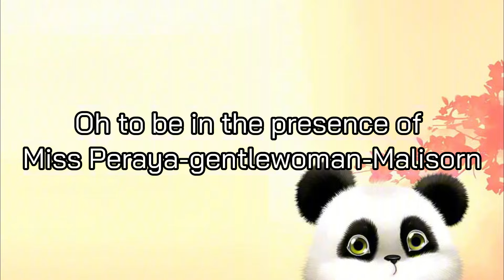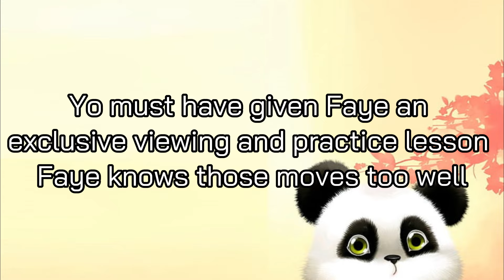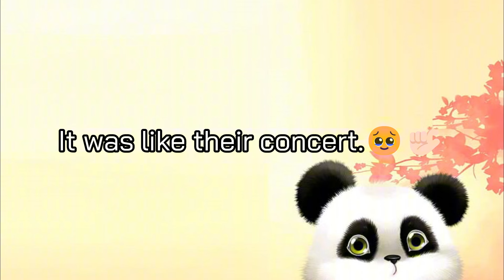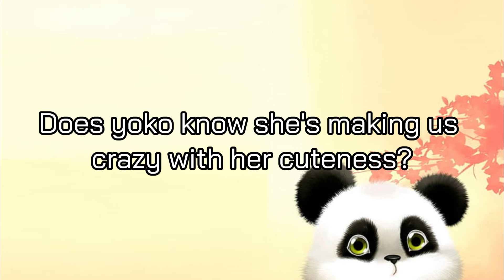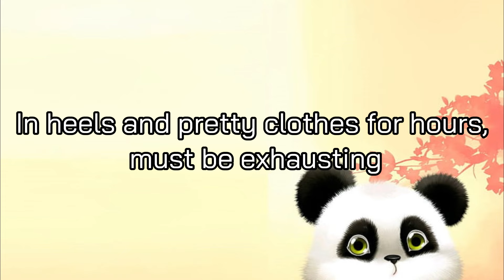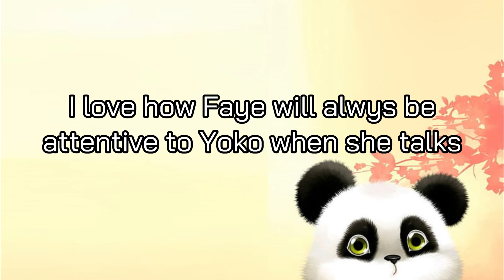[FayeYoko] Are We Missing Something?!